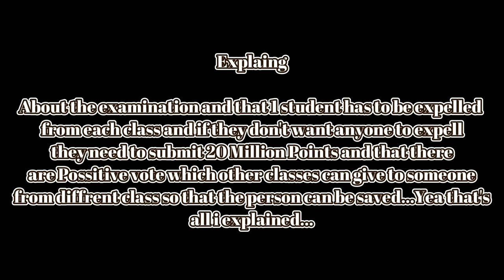Random Students of Class D react to Ayanokoji Kiyotaka |Part-3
Timeline:- After the Island Exam